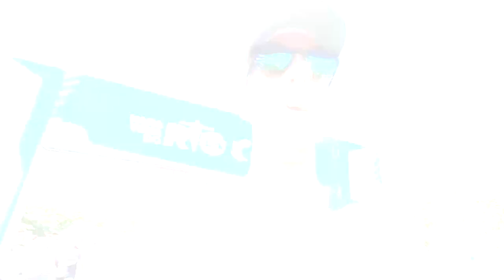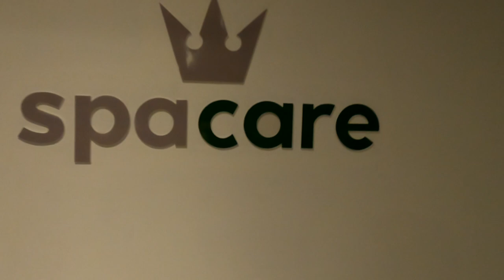A JORNADA - Episódio 6 - Os treinos para Maratona do Rio 2021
Faaaaaala corredores, tudo bem? Está no ar a sexta semana da nossa série A Jornada, mostrando os treinos para a Maratona do Rio, para irmos juntos, nos motivando até a linha de largada.

E essa semana tem muita informação hein, com direito a um aperitivo das imagens do vídeo de dicas dos percursos das provas que em breve vamos lançar. Assista e saiba em primeira mão!